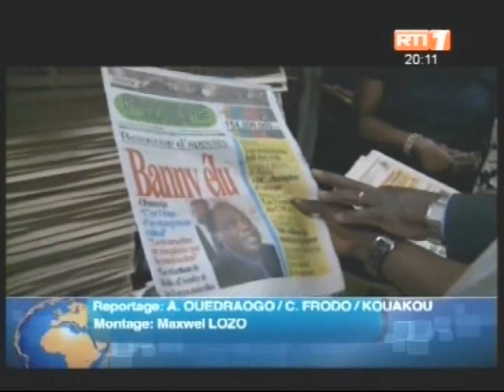Processus de réconciliation nationale : Banny invite les exilés à rentrer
Le président de la Commission dialogue, vérité et réconciliation (Cdvr), Charles Konan Banny, a lancé un appel à tous les exilés politiques de l'ex-régime ivoirien à rentrer au pays. Afin de prendre une part active au processus de réconciliation nationale. Il s'exprimait lors des échanges avec les journalistes du groupe Fraternité matin, ce jeudi 14 juin à Abidjan-Adjamé, dans le cadre du forum d'échanges baptisé « L'invité des rédactions ».